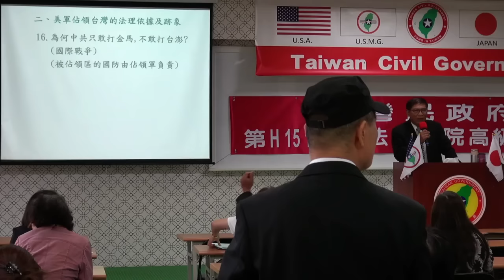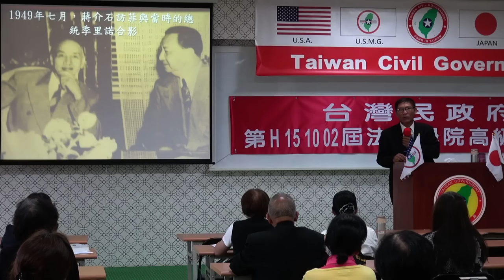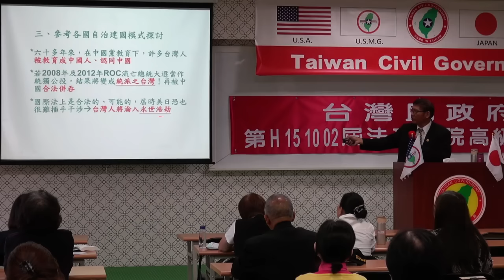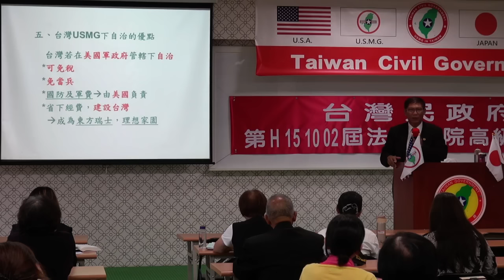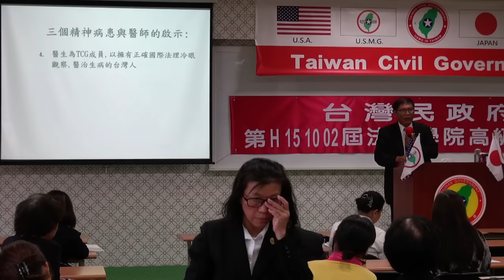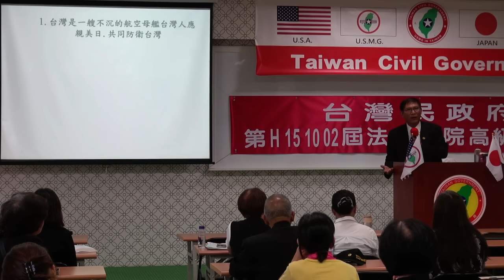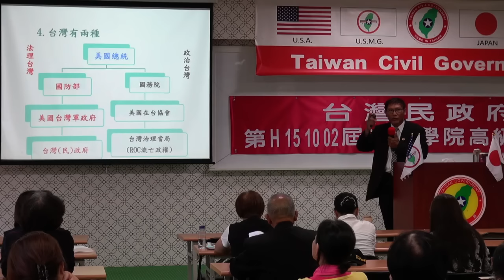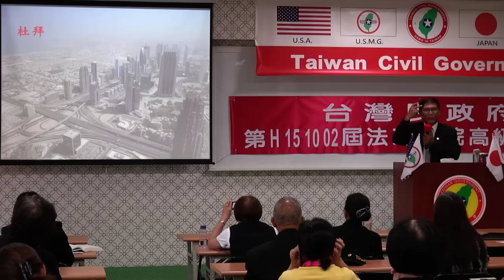151003-3-台灣主權探討-潘良華-台灣民政府第H151002屆高級行政參議班